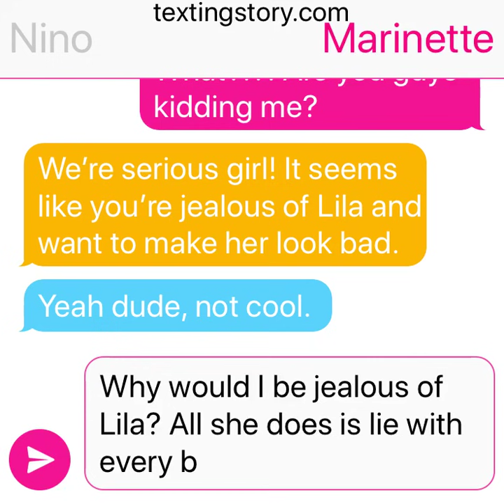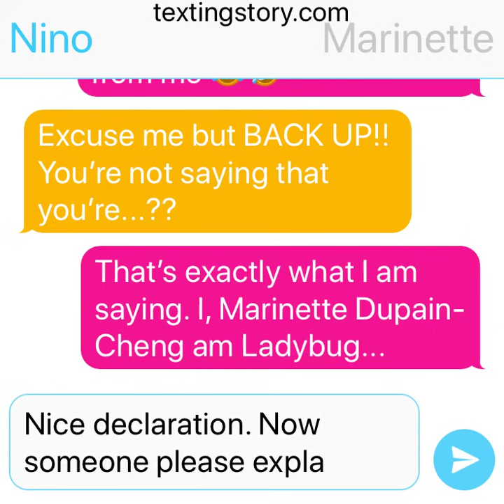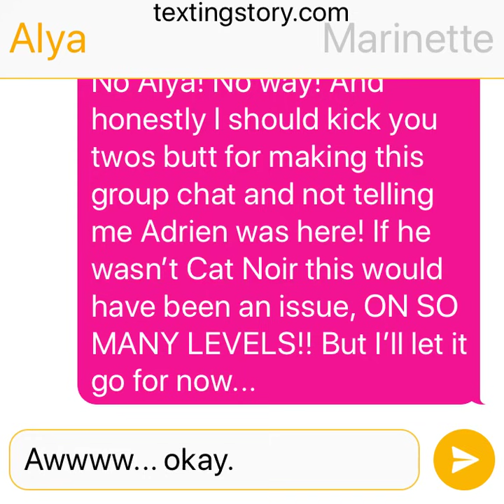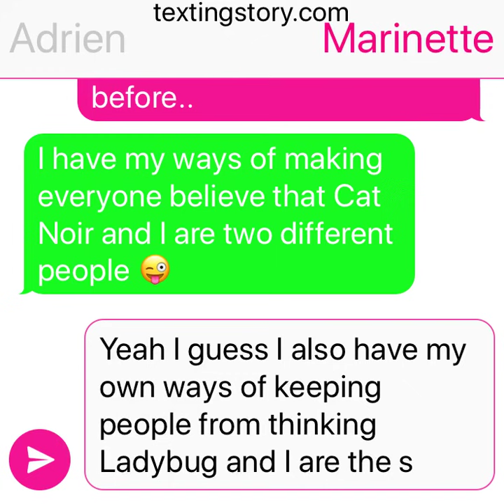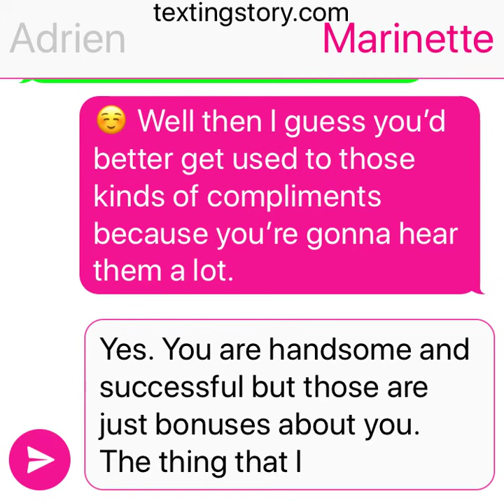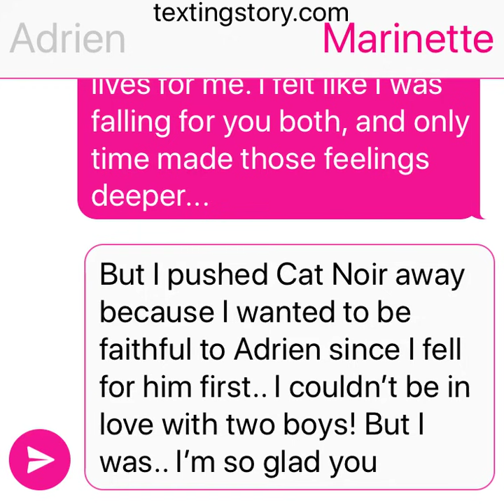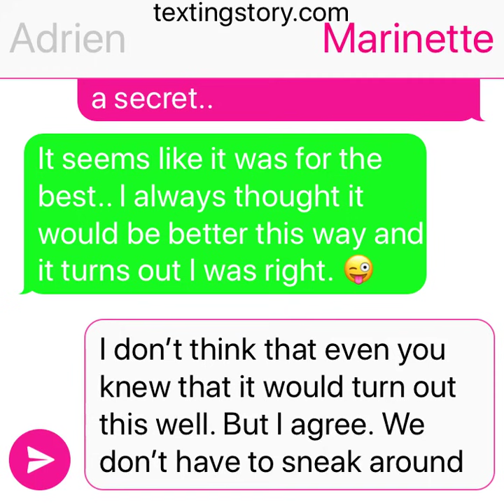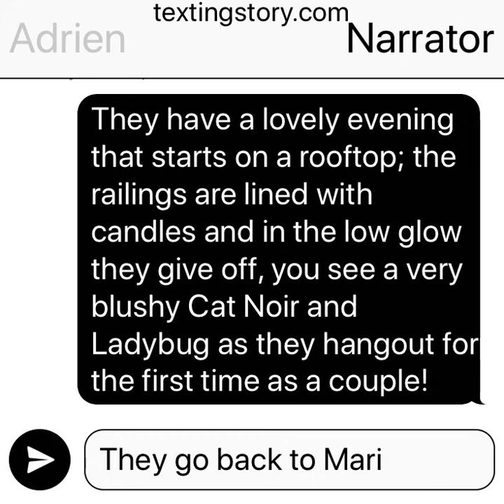Alya thinks Marinette is jealous of Lila! Marinette tells her secret! Reveal Story!!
Alya and Nino think Marinette might be a little insecure about Lila, so they create a group text to confront her about it. However there are a few things they were expecting to find out, and Marinette also finds herself completely shocked about who else was included in the group chat.